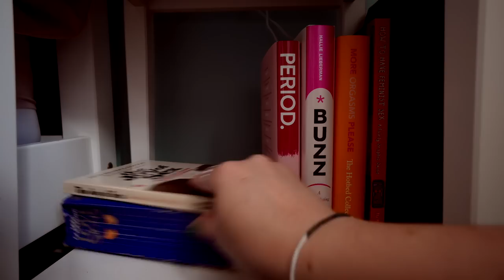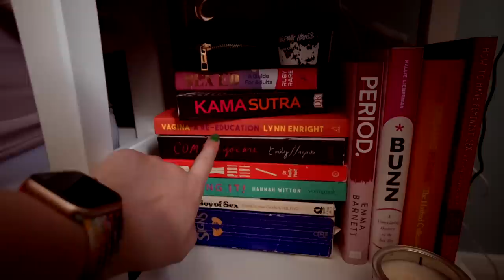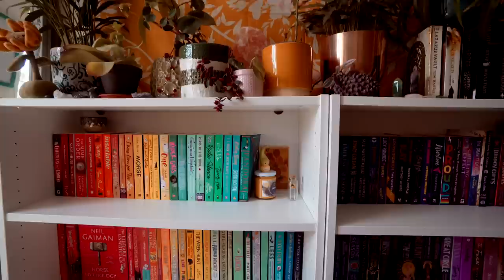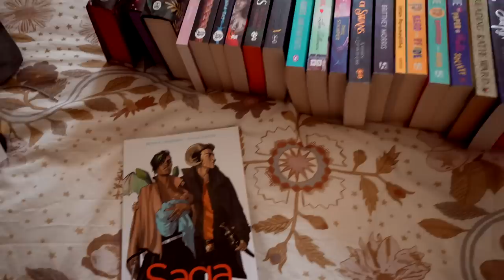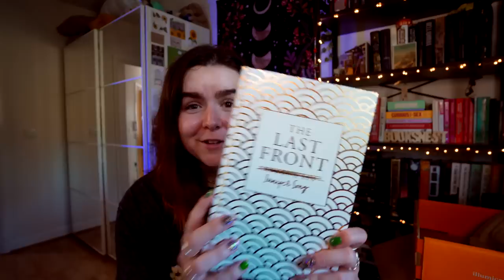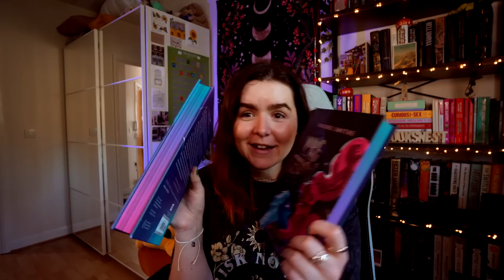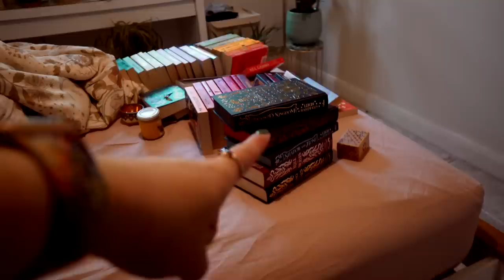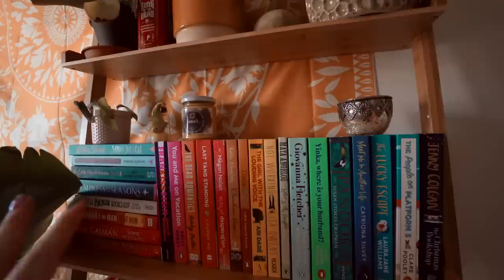Resetting, decluttering and unhauling | A refresh vlog + a new bookshelf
It's a productive few weeks as I try to unclutter some of my home, unhaul some books and reset just a lil bit.

5 star ⭐️ Blew my MIND, AMAZING!
4 star ⭐️ I reaalllly loved it, but it wasn't quite mind blowing
3 star ⭐️ Liked it a lot, but it wasn't a special read for me
2 star ⭐️ I can see the merits, but it wasn't for me
1 star ⭐️ Nope. Just nope.